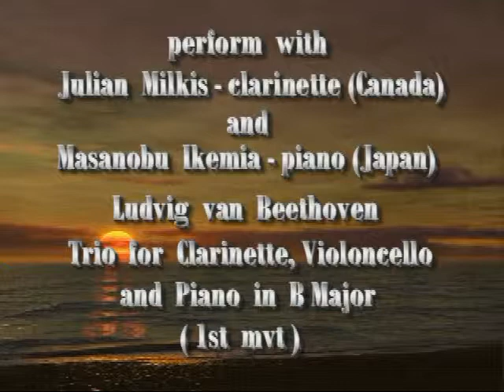L.van Beethoven-Klarinettentrio in B Major.1st mvt.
Viatcheslav Ponomarev in concert.1995.Live.